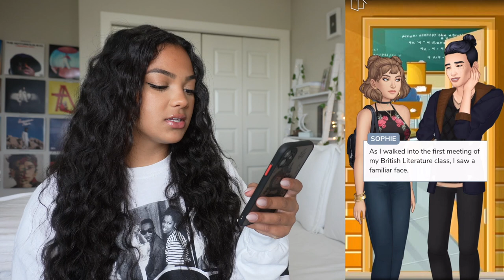PLAYING EPISODE | COLES BEDROOM